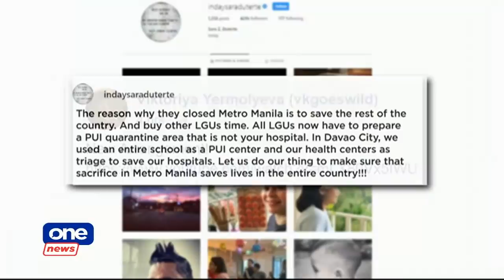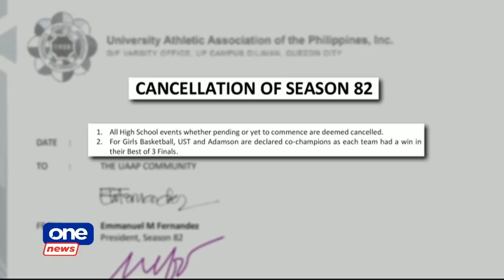ONE NEWS NOW | Today’s headlines with Maricel Halili (10am)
ONE NEWS NOW | Today’s headlines with Maricel Halili

• US Pres. Trump negative for COVID-19

• Muntinlupa passes curfew ordinance to begin tomorrow until April 14

• UAAP cancels Season 82 activities